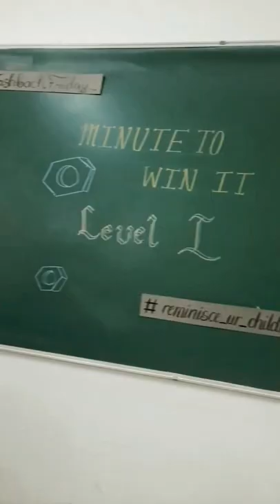BNMIT Tatva 2022 vibes 🎇 Thank you @Supreetha Pradeep!!